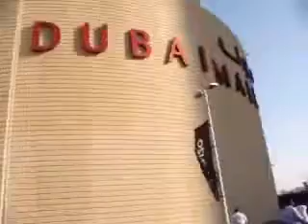Indian model Actor Suchhikumar Dubai video